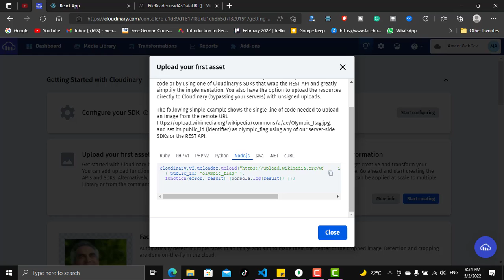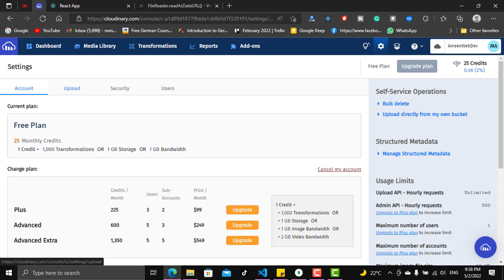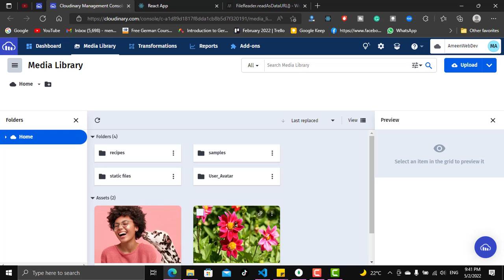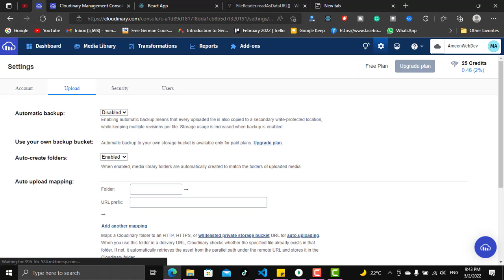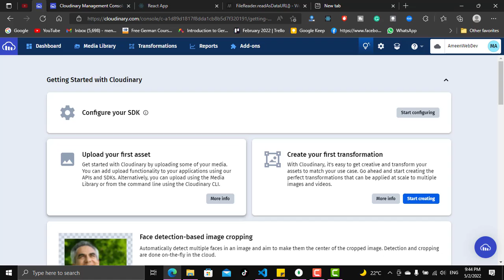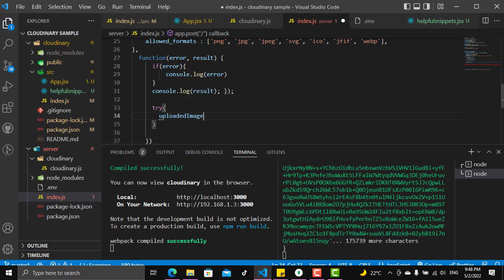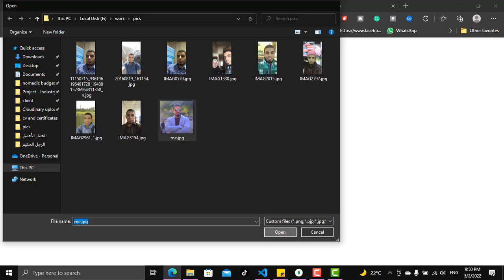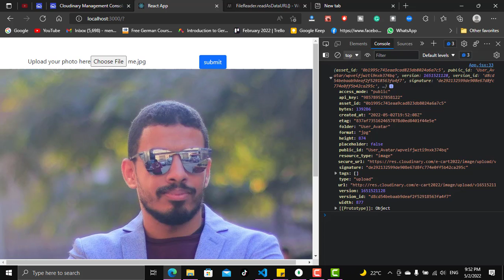7- Cloudinary 2022 || handling image upload on the server side (Cloudinary.v2.uploader.upload)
A month ago I was completing an E-commerce project for a client. we were working in a team and my part was about to do the authorization and authentication of the website and some other frontend stuff. when I tried to use a library to save users' avatars I was confused about what to use 🤔. and it wasn't a favorable choice to put the images on MongoDB. which is the DB chosen for the project. So, I decided am going to find a cloud image uploader. I found Cloudinary which is actually a great treasure for cloud image processing with rocket CDN performance. However, I didn't find a modern and comprehensive clear course to understand the Cloudinary API. So, I decided am going to understand that from the docs and that's what I did. When I was able to handle that library in the best way that serves our MERN stack project I decided to come here and talk about it.

I hope you find that useful enough ❤❤❤❤❤❤❤